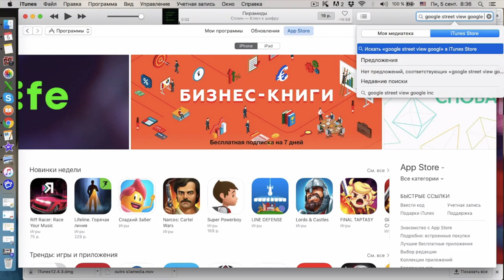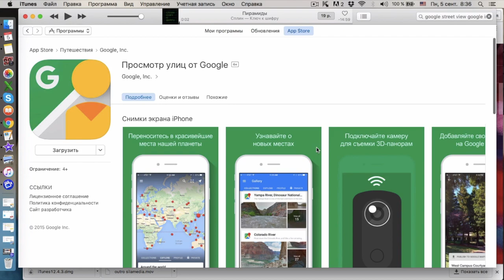Фото 360: заставляем мир вращаться вокруг себя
Сферическую панораму можно сделать прямо с вашего планшета или телефона. Для этого необходимы только красивая местность вокруг, скачанное приложение и ваше желание научиться делать фото.